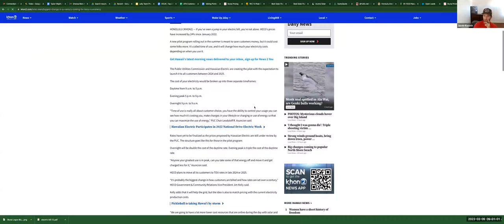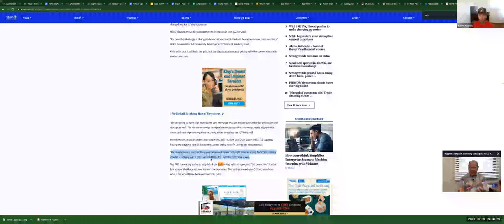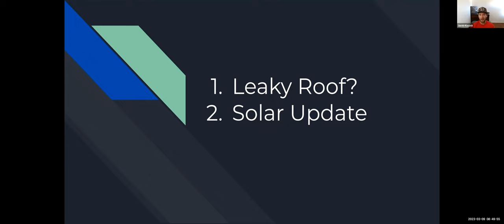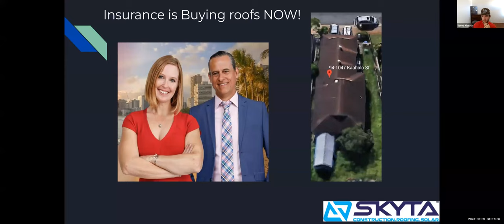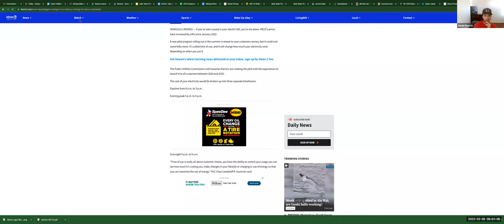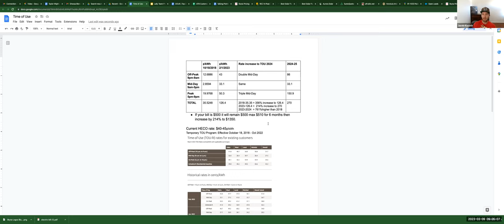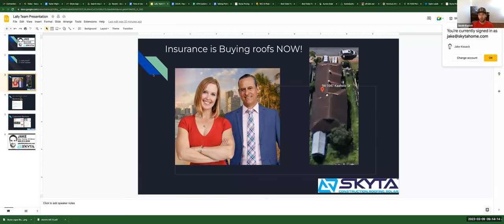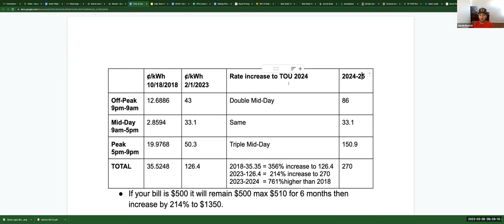Jake Kissack of SKYTA Huddle 030923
Topic: Roofing and Solar Opportunities Now and for 2023.